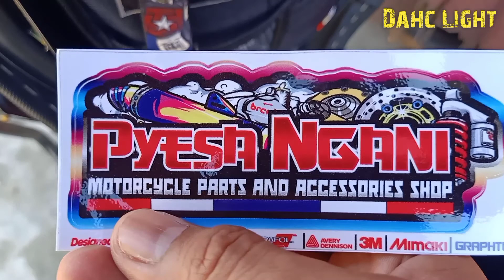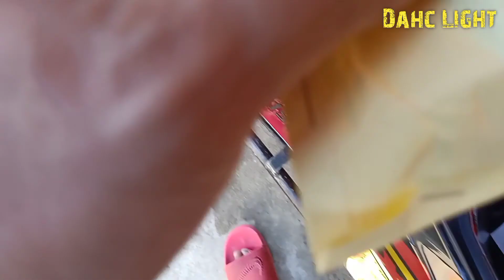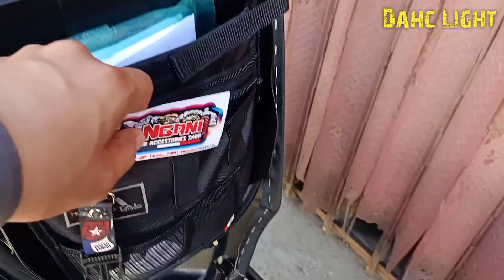Ride to Barangay of Mulanay